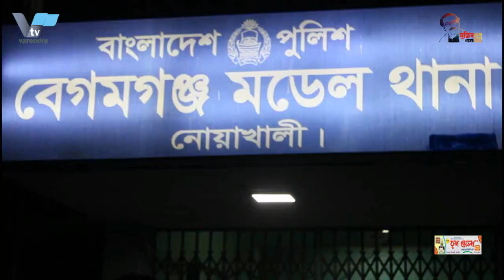সম্মিলিত আইনজীবী সমন্বয় পরিষদ মনোনীত প্যানেলের প্রার্থীদের বিজয়ী করার আহ্বান রাসিক মেয়র লিটনের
বাংলাদেশ বার কাউন্সিল সদস্য নির্বাচনে সম্মিলিত আইনজীবী সমন্বয় পরিষদ মনোনীত প্যানেলের প্রার্থীদের বিজয়ী করার আহ্বান রাসিক মেয়র লিটনের